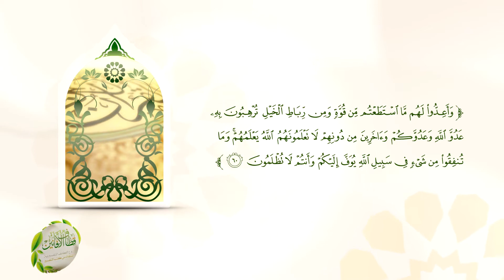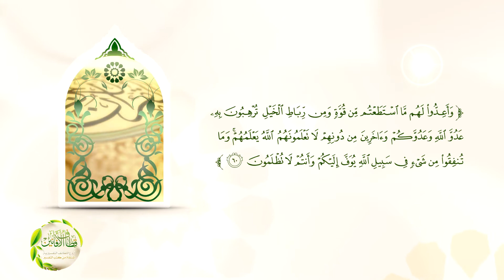قطاف الأفانين - الحلقة الثالثة عشر